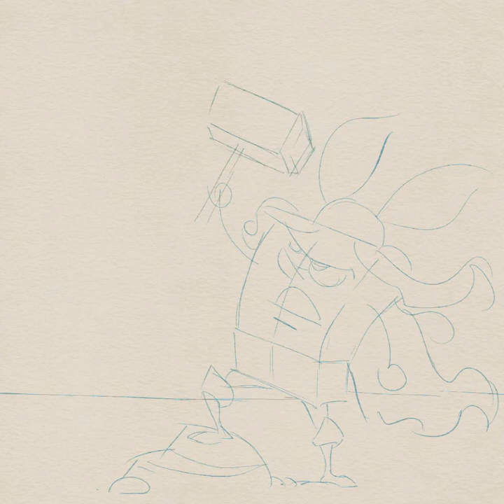The Merge 01 — SpongeThor (Spongebob & Thor)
"The Merge" is a new series of drawings that fuse two cartoon characters into one. Just for fun.